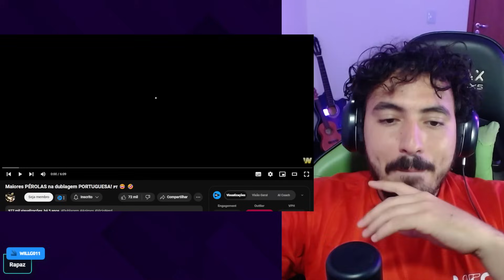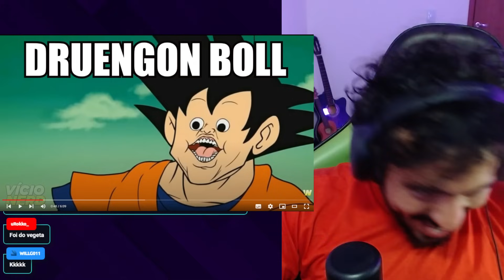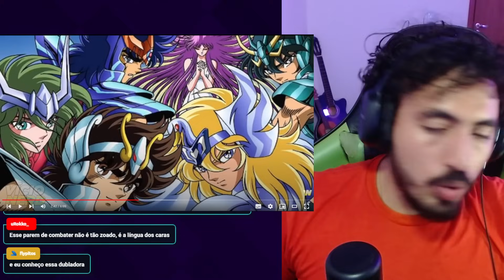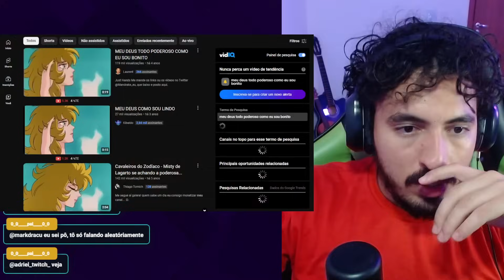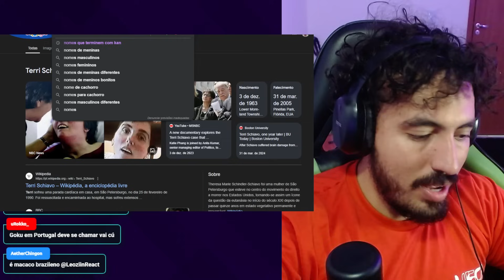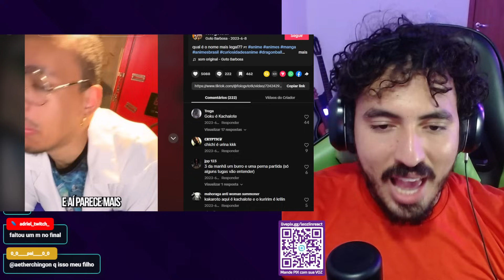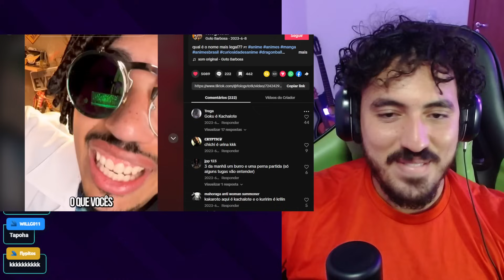Maiores PÉROLAS na dublagem PORTUGUESA! 🇵🇹 😂 🤣- Vicio Nerd | Leozin React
Vamos reagir "Maiores PÉROLAS na dublagem PORTUGUESA! 🇵🇹 😂 🤣- Vicio Nerd | Leozin React